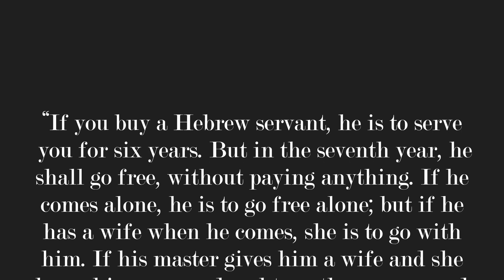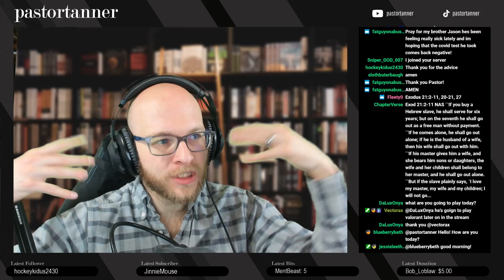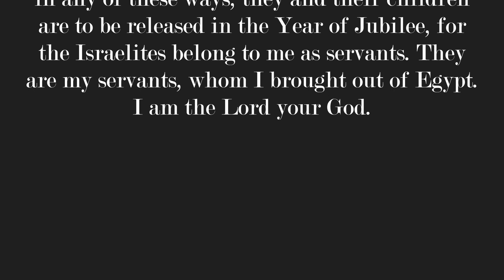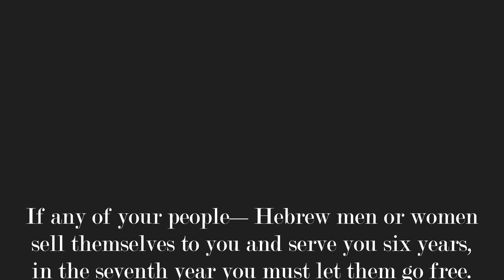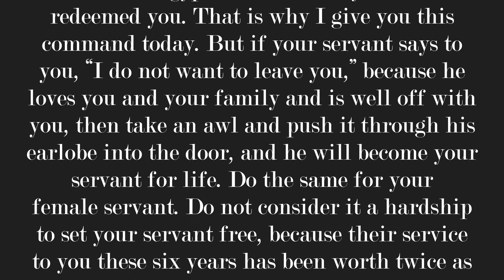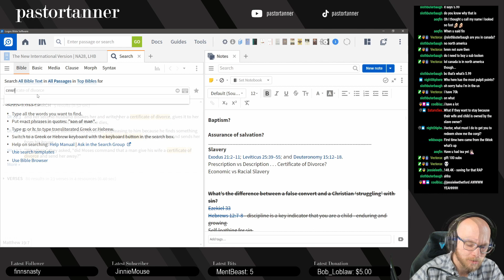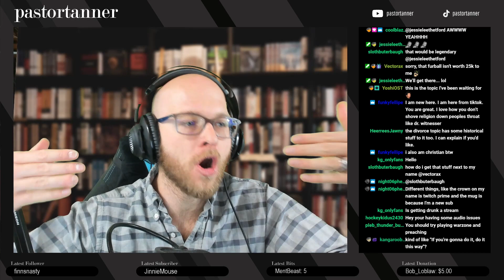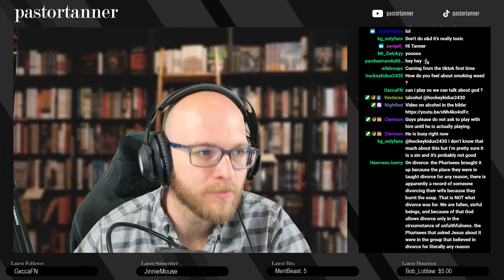Does The Bible Condone Slavery? Was Slavery The Same Then?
Christians are often charged with the criticism that the Bible condones slavery and is not at all anti-slavery. Is this true? What did biblical slavery look like? In this short video I seek to demonstrate some of the rough ideas surrounding slavery in the Bible.